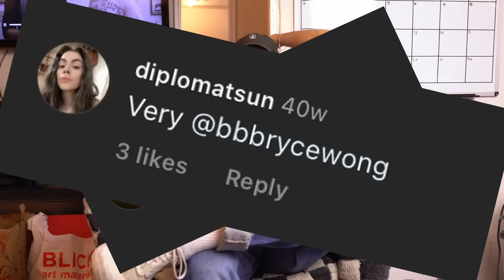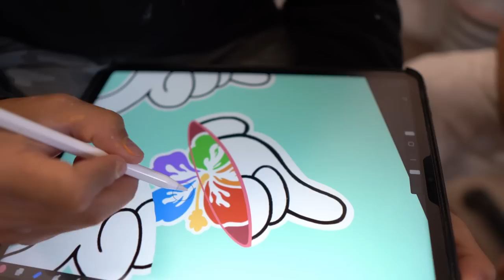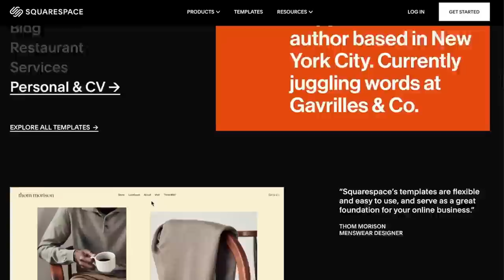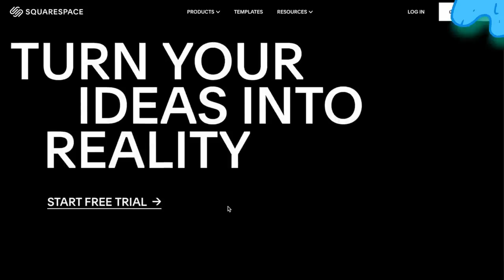👀 I Made a Rug For : (JACOB)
WE MAKE A RUG FOR JACOB BATALON! come along and see the process of how it all happened and how the rug is made.